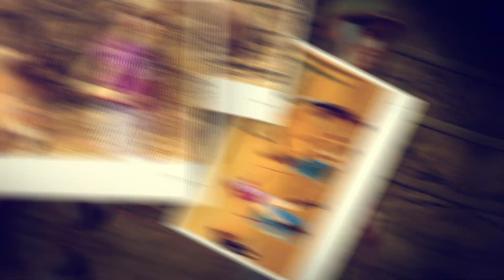NOTRE PREMIER EQUIFEEL CLUB 1 🥵💪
A   P R O P O S

🙋 Je m'appelle Lisa, j'ai 23 ans. Je suis webmaster (création de site internet) et community manager à mon compte, si vous avez des besoins, pensez à moi !
💕 Propriétaire depuis le 17 décembre 2011  ♥
🐎 Ma jument, Linda, est une fjord née en 2000 ♥
🐴 Bohème, ânesse bourbonnaise nous a rejoint en octobre 2012 alors qu'elle avait 18 mois ♥
🌄 Nous faisons surtout du loisir et nous travaillons à pied.